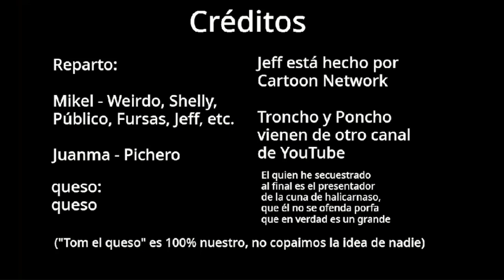PRODUCTOS NOTABLES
TIENE HUMOR SUCIO/NEGRO, SONIDOS FUERTES, Y EMM NS Q MAS

¿Quieres aprender sobre los productos notables? ¡Este vídeo es para tí!
Originalmente hecho el 16/02/2023 como una tarea voluntaria, para subir nota en matemáticas. ¡Únete al servidor de Discord!